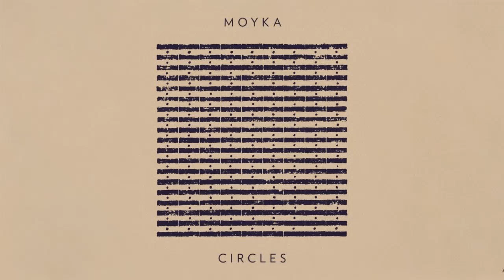Moyka - Circles (Instrumental)